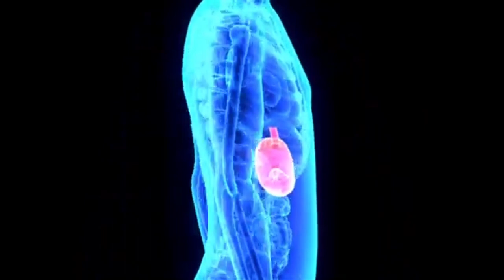एक ऐसी रहस्यमई श्रापित झील जिसमें कदम रखते ही इंसान बन जाते हैं पत्थर | Hindi Fact|General knowledge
एक रहस्यमी श्रापित झील जिसमें कदम रखते ही इंसान बन जाते हैं पत्थर